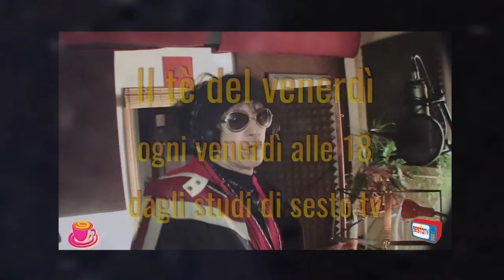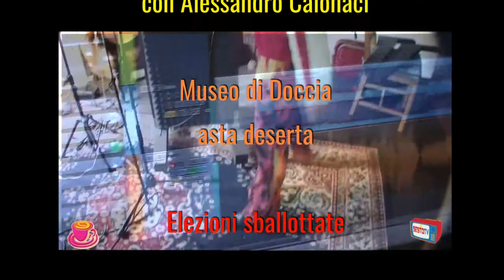Il tè del venerdì del 17 giugno 2016 dagli studi di sesto.tv con Alessandro Calonaci e Liberarte